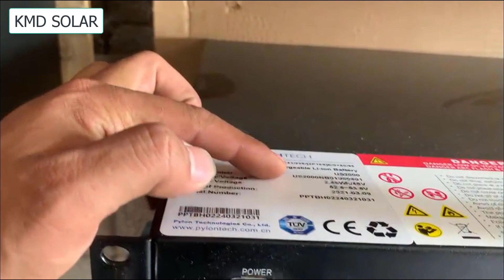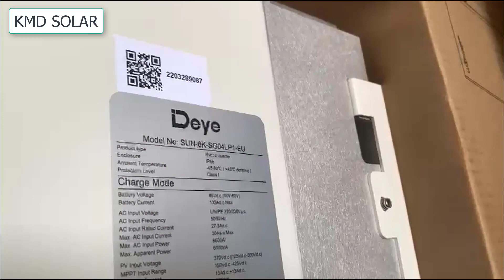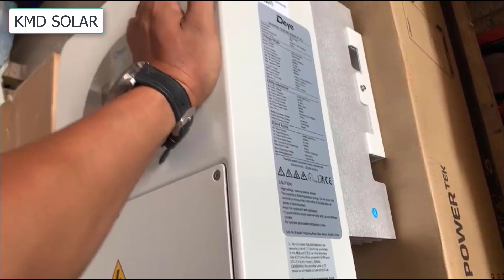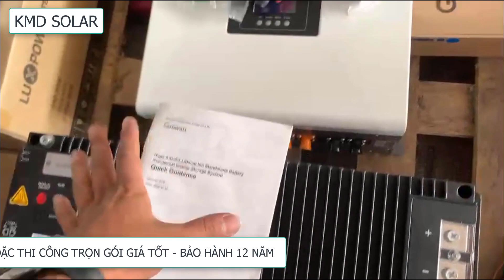GIẢM GIÁ SẬP SÀN - Combo Hybrid 6kw cao cấp thương hiệu châu Âu cho khách hàng mua về tự lắp đặt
Nếu thấy video này hay và hữu ích đừng quên ấn LIKE,CHIA SẺ và ĐĂNG KÝ để cập nhật thêm nhiều kiến thức hơn nữa các anh chị nhé
Chào mừng các bạn đã quay trở lại với video của KMD SOLAR !

Năng lượng mặt trời là một nguồn điện sạch và bền vững, được xem là giải pháp hiệu quả trong việc giảm lượng khí thải carbon và phụ thuộc vào nguồn năng lượng hóa thạch. Việc sử dụng điện năng lượng mặt trời giúp chúng ta tiết kiệm chi phí và đóng góp tích cực vào bảo vệ môi trường.

Trong bối cảnh tăng cường nhận thức về tầm quan trọng của năng lượng mặt trời, nhu cầu sử dụng các sản phẩm năng lượng mặt trời đã tăng đáng kể. Nhằm đáp ứng nhu cầu này, thương hiệu CHÂU ÂU đã giới thiệu Combo Hybrid 6kW cao cấp với giá ưu đãi đặc biệt, cho phép khách hàng mua về tự lắp đặt.

Combo Hybrid 6kW cao cấp - Sự lựa chọn hàng đầu cho năng lượng mặt trời:
Combo Hybrid 6kW cao cấp là một giải pháp đáng tin cậy và hiệu quả cho việc tận dụng năng lượng mặt trời. Được thiết kế và sản xuất bởi một thương hiệu danh tiếng từ Châu Âu, sản phẩm này đáp ứng các tiêu chuẩn chất lượng cao và được đảm bảo bởi kỹ thuật viên chuyên nghiệp.

Combo Hybrid 6kW kết hợp các công nghệ tiên tiến như điện năng lượng mặt trời và hệ thống lưu trữ năng lượng. Điều này cho phép khách hàng tận dụng tối đa nguồn năng lượng mặt trời, đồng thời tích trữ lượng điện dư thừa để sử dụng khi mặt trời không sáng. Hệ thống lưu trữ năng lượng cung cấp điện trong các trường hợp khẩn cấp hoặc khi mất điện từ lưới điện.

Lợi ích của Combo Hybrid 6kW cao cấp:

 + Tiết kiệm chi phí: Sử dụng năng lượng mặt trời giúp giảm thiểu hóa đơn điện mỗi tháng. Hơn nữa, việc mua ComboHybrid 6kW cao cấp với giá ưu đãi sẽ giúp khách hàng tiết kiệm chi phí ban đầu. Bằng cách tự lắp đặt, khách hàng không cần trả phí cho việc cài đặt và bảo trì từ các nhà cung cấp dịch vụ. Điều này giúp giảm thiểu chi phí và tăng tính khả thi của việc sử dụng năng lượng mặt trời.

 + Hiệu suất cao: Combo Hybrid 6kW cao cấp được thiết kế để đạt hiệu suất cao nhất có thể. Sản phẩm này sử dụng công nghệ tiên tiến và linh hoạt, đảm bảo khả năng tận dụng năng lượng mặt trời tối đa và cung cấp điện liên tục cho gia đình hoặc doanh nghiệp.

 + Tích hợp linh hoạt: Combo Hybrid 6kW cao cấp có khả năng tích hợp với các thiết bị điện khác như hệ thống lưới điện và máy phát điện dự phòng. Điều này mang lại sự linh hoạt và đáng tin cậy trong việc cung cấp điện trong mọi tình huống, đảm bảo rằng khách hàng không bị mất điện và có nguồn năng lượng dự phòng.

 + Bảo vệ môi trường: Việc sử dụng năng lượng mặt trời là một cách tích cực để giảm lượng khí thải carbon và phụ thuộc vào nguồn năng lượng hóa thạch. Bằng cách lắp đặt Combo Hybrid 6kW cao cấp, khách hàng đóng góp vào việc bảo vệ môi trường và giữ gìn nguồn tài nguyên thiên nhiên cho thế hệ tương lai.

 + Độ bền và đáng tin cậy: Thương hiệu CHÂU ÂU đã xây dựng uy tín và độ tin cậy trong lĩnh vực năng lượng mặt trời. Combo Hybrid 6kW cao cấp được chế tạo với các vật liệu chất lượng cao và trải qua quy trình kiểm tra nghiêm ngặt để đảm bảo sự bền vững và hoạt động ổn định trong suốt thời gian dài.

Combo Hybrid 6kW cao cấp thương hiệu CHÂU ÂU là một lựa chọn tuyệt vời cho khách hàng quan tâm đến năng lượng mặt trời. Với giá ưu đãi hấp dẫn và khả năng tự lắp đặt, sản phẩm này mang đến sự tiện lợi và hiệu quả cho người dùng. Với sự kết hợp giữa điện năng lượng mặt trời và hệ thống lưu trữ năng lượng, khách hàng có thể tận dụng tối đa nguồn năng lượng tái tạo và đảm bảo cung cấp điện liên tục cho gia đình hay doanh nghiệp của mình.